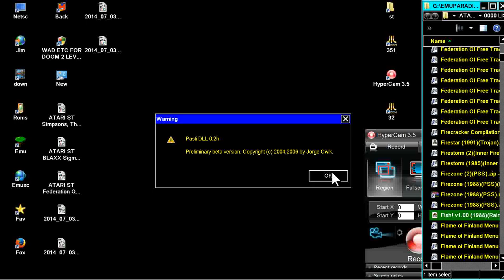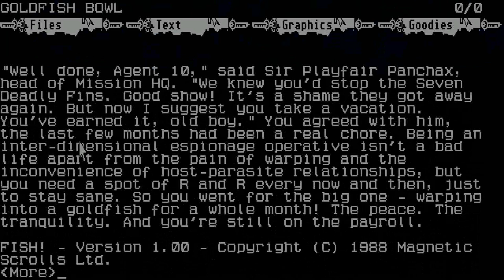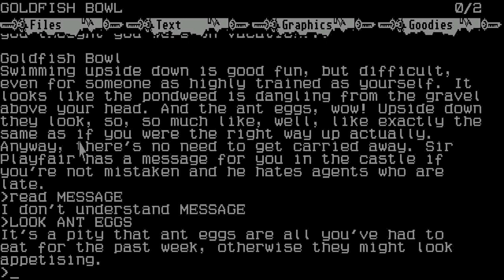STE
1) "GAME DEVELOPER" (GAME INTRO)
2) "GAME PUBLISHER" (GAME INTRO)
3) "MENU" DEVELOPER" (FOR ATARI ST GAMES - WHEN THE MENU STARTS)
4) TEAM WHO "CRACKS" GAME (INSIDE DECOMPACTER FROM ATARI ST OR IN THE AMIGA CRACKTRO)
5) VERSION OF UTILITY "CRACK TEAM" USES (AFTER GAME SELECTION IN MENU IN ATARI ST)
6) PROGRAMMER(S) WHO PROGRAMMED GAME (GAME START SCREEN, AND SOMETIMES EVEN IN "HIGH SCORE TABLE".

1) THE GAME EXISTS IN ONLY ONE VIDEO UPLOAD BUT THE UPLOADER "TALKS CONTINOUSLY",THEN THIS IS USELESS FOR ME AND I UPLOAD THE SAME GAME WITHOUT SPEECH
2) IF ANOTHER GAME UPLOAD (ONE ONLY VIDEO) IS FROM EXTERNAL "BAD" CAMERA WITH BAD SOUND,THEN I UPLOAD IT,AGAIN BECAUSE THE OTHER VIDEO IS USELESS...ETC ETC.WELL,FOR ME THESE GAMES ARE NOT "EXISTS" ON YOUTUBE
3) ALSO IF THE GAME HAS "FAKE" MUSIC SUCH AS FOR HYPOTHETICAL EXAMPLE OF "PACMAN" WHICH IN THE VIDEO YOU HERE INSTEAD GAME AND SAPLES "SAMANTHA FOX",THEN THE GAME IS USELESS,AGAIN,FOR ME.

INTERESTING